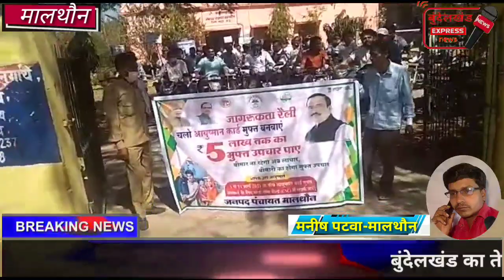मालथौन में आयुष्मान रैली का आयोजन,निकाली बाइक रैली